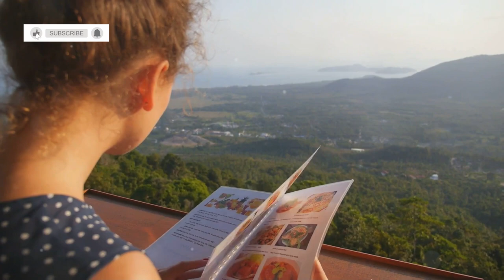Chiang Rai, Thailand | 10 Must-Try Restaurants to Eat At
Explore the culinary scene of Chiang Rai, Thailand with our guide to the top 10 must-try restaurants in the area. From mouthwatering menus to flavorful feasts, we showcase the best dining delights that this city has to offer. Indulge in local cuisine and discover perfect plates of Thai dining, all while uncovering the tastiest treats that Chiang Rai eats have in store for you. Whether you're a foodie looking for hidden gems or simply seeking a restaurant guide to the city, this video will take you on a gastronomic journey you won't forget. So, join us as we uncover the best spots to satisfy your cravings in Chiang Rai!
Are you ready for a culinary adventure in Chiang Rai? Join us as we explore the city's vibrant food scene, offering everything from Northern Thai flavors at Lu Lum to European fine dining at The Peak. Discover Chivit Thamma Da's romantic ambiance, De Lanna Riverfront Café's stunning riverside dining, and Favola's Italian-to-BBQ transformation. Dive into unique dishes at La Ola and enjoy hearty meats at Ribs&co. Whether it's a bohemian haven at Two Lung or a lively night at Surf and Turf Bistro, there's something for every palate.